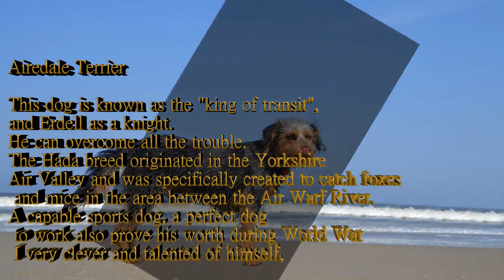Airedale Terrier.World War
This dog is known as the "king of transit",
and Erdell as a knight.
He can overcome all the trouble.
The Hada breed originated in the Yorkshire
Air Valley and was specifically created to catch foxes
 and mice in the area between the Air Warf River.
A capable sports dog, a perfect dog
 to work also prove his worth during World War
 I very clever and talented of himself,